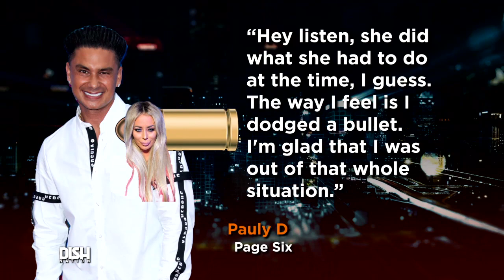PAULY D SAYS HE 'DODGED A BULLET' WHEN IT COMES TO AUBREY O'DAY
Pauly D is grateful for the day Aubrey O'Day and him broke up!

The Jersey Shore star is opening up about his ex and the aftermath of their messy, reality TV-based relationship. Tune in to find out why Frank Kramer thinks Aubrey has dated so many famous stars, including a rumored romance with Donald Trump Jr.!